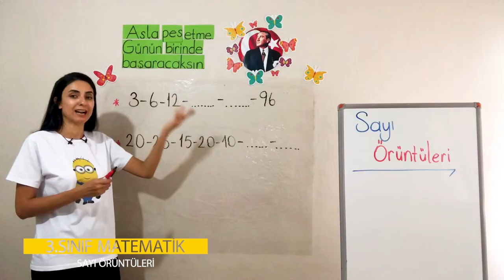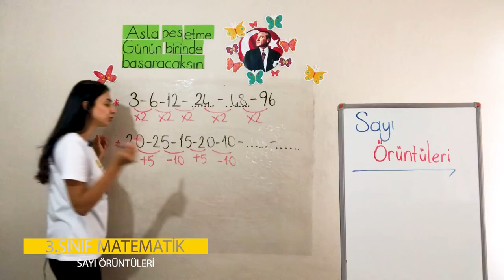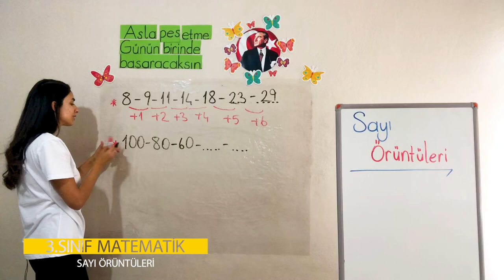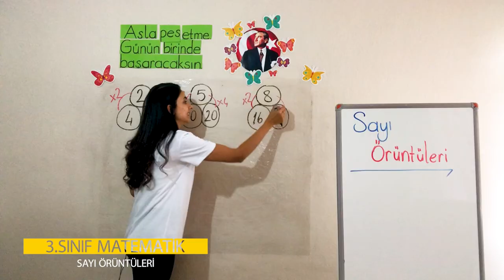1. Ünite - 1 Doğal Sayılar - 8 Sayı Örüntüleri